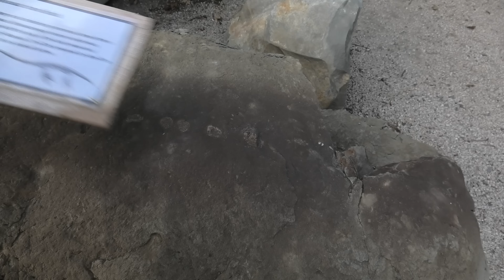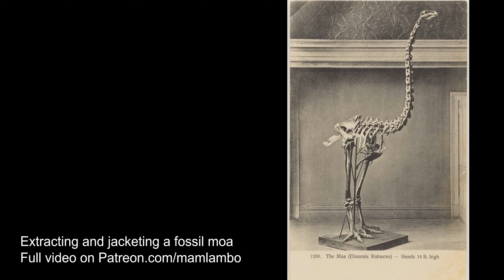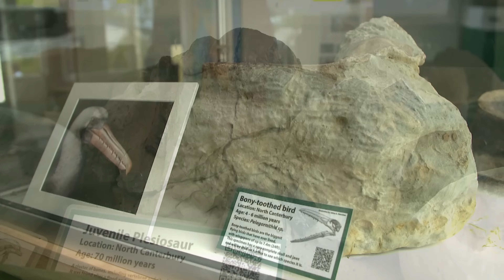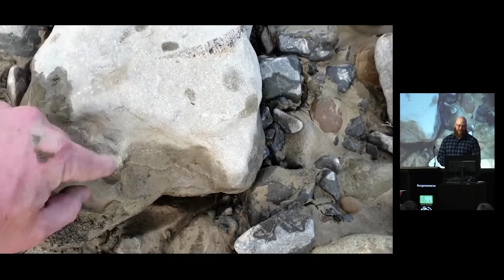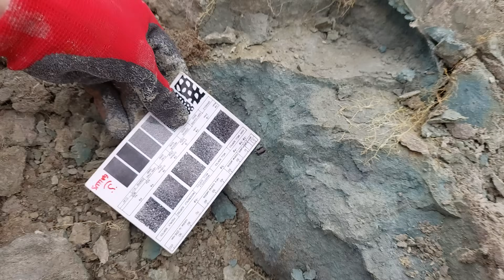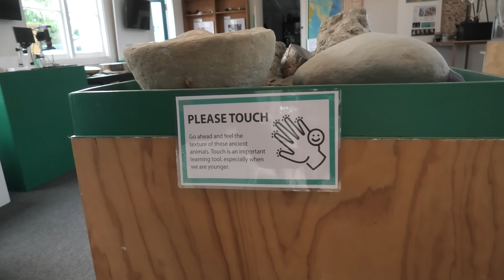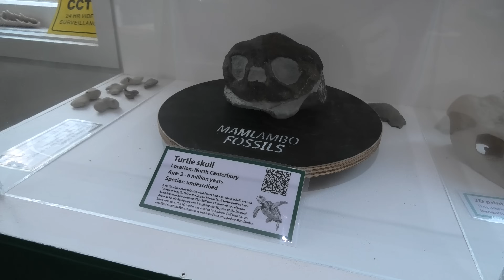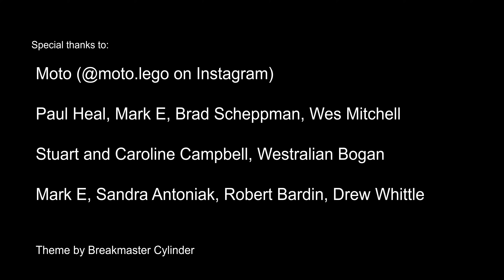My best fossil finds of 2024 - new footage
2024 was such a busy year for fossil finding! I found some amazing fossils and with the support of my patrons I was able to hire a venue to prep and display fossils for the community.

I think 2024 was also the year that I found my most shark teeth, including a fragment of a very large tooth.

Thanks to everyone that supported me and watched / shared my videos around.